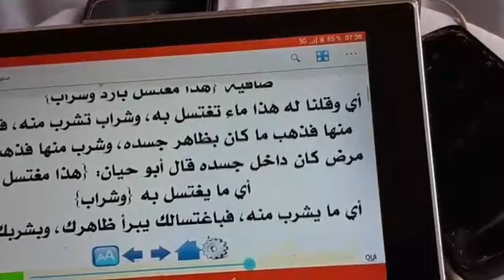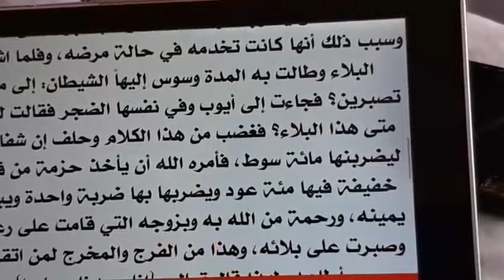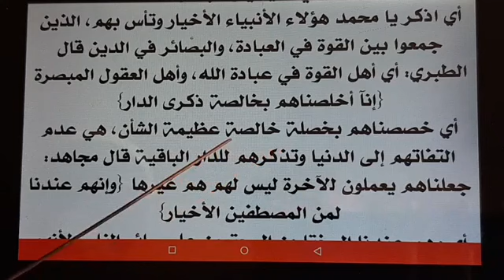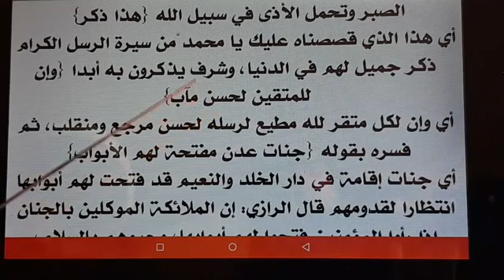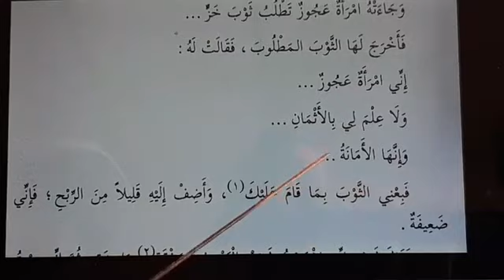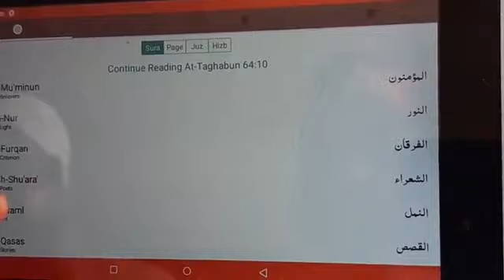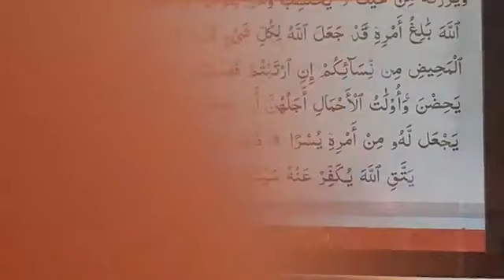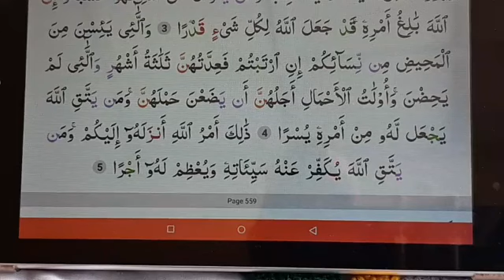‫ دروس أستاذ عبد الله باه في بلفي كناكرغني‬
Incha'Allah.